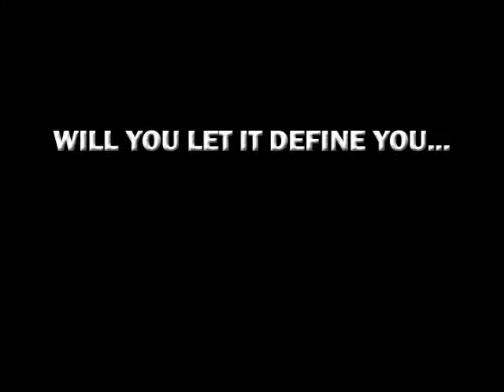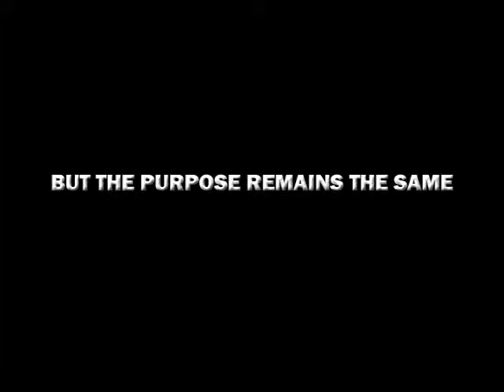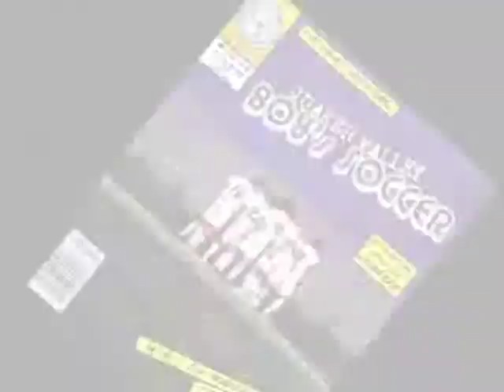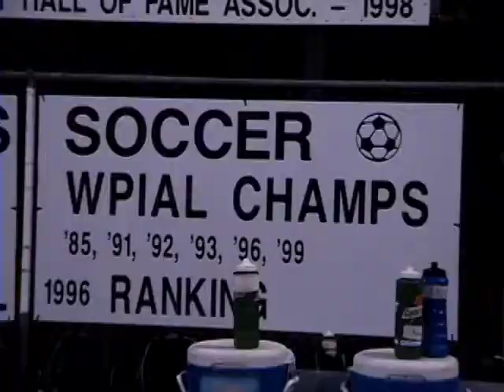Quaker Valley Boys Soccer - 2009 - Promo Video and Year in Pictures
Record: 15-4-0
Section Champions
WPIAL A Quarter Finalists

*Original music for opening segment changed due to copyright violation.*